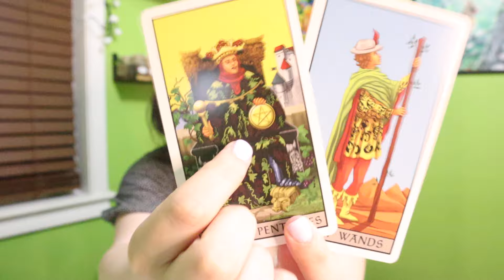SCORPIO ♏️ URGENT!! Keep Your Distance From This Absolute CHAOS!!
*ends 6/11/24 at 1PM ET*
*(no health related questions)*